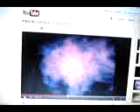NOVA Intro (1988)